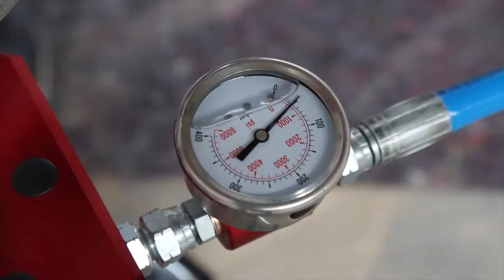Malowanie dużych powierzchni agregatem malarskim Airless TECNOVER TR10000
Zobaczcie jak wygląda praca przy malowaniu dużych powierzchni z agregatem Tecnover TR10000

Model TR10000 to maszyna o wydajności 9l/min.
Maksymalna dysza jaką możemy użyć to 0.041"
Możemy przedłużyć wąż do 70m długości.